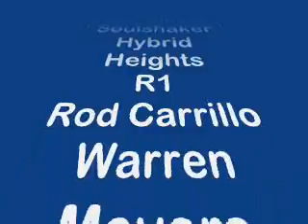Crystal Waters vs. Speakerbox - Dancefloor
Crystal Waters vs Speakerbox - Dancefloor with mixes by ... Soulshaker, Bassmonkeys, Hygrade, Liquid Nation, Reflex, R1, Warren Meyers, Rod Carrillo, Fonseca vs Lane & Speakerbox.